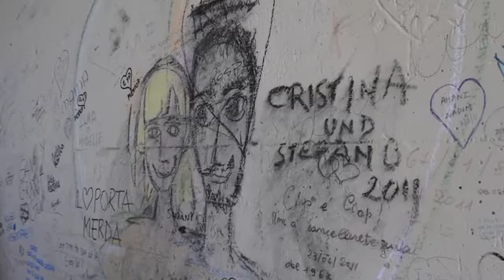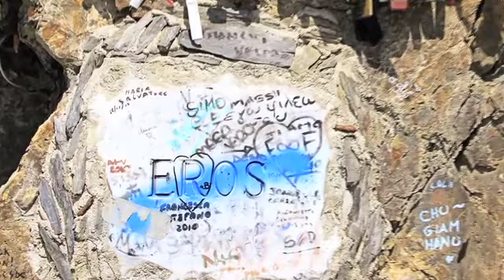Via dell'Amore.mov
In the midst of a beautiful rocky coast, Ligurian houses built into the steep mountains of Cinque Terre, there is a path of love and a truly heavenly spot.  The path connects the villages of Riomaggore and Manarola and has become a lovers' meeting spot.  Couples enter into eternal love by carving their initials into locks and throwing the key into the water below.